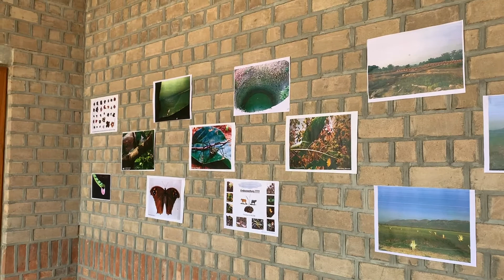Nalanda World Wildlife 2020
Hi there
This is an event conducted by Nalanda University during World Wildlife Day 2020. It is crucial to understand more about wildlife and to protect them. Join together for keeping this day special!